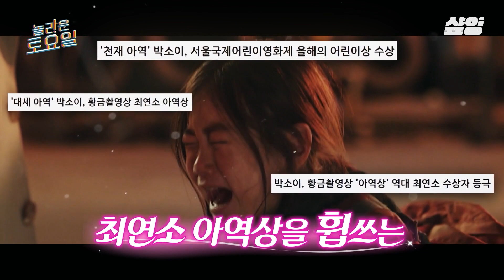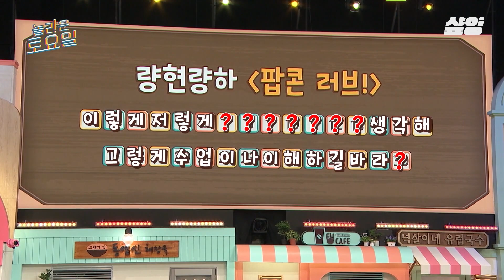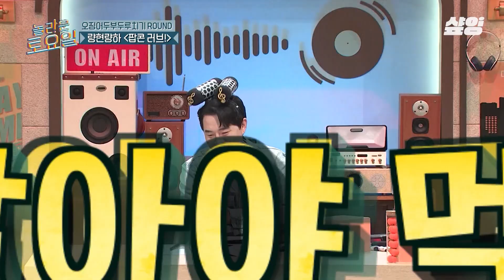[놀라운토요일] 노래 끝나자마자 들리는 이동휘의 너털웃음?! (하하핳하ㅎ핳하) 사람들이 은은한 광기에 미치는 이유🤣 그 시절에 글로벌을 목표로?!